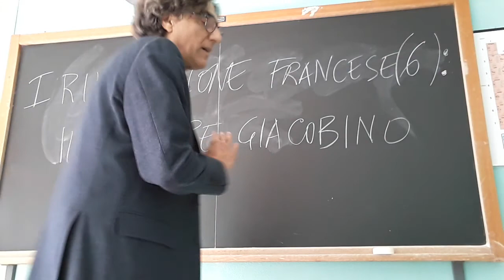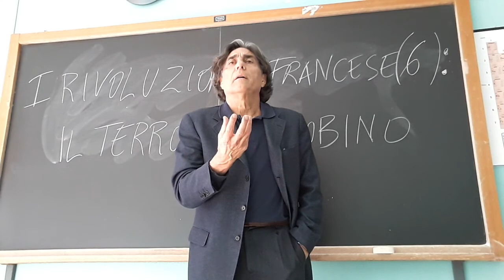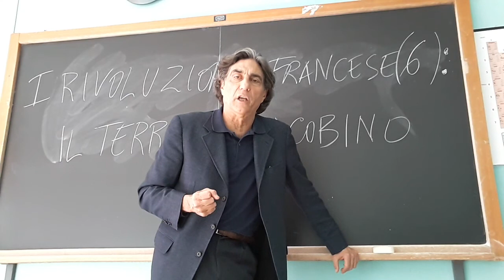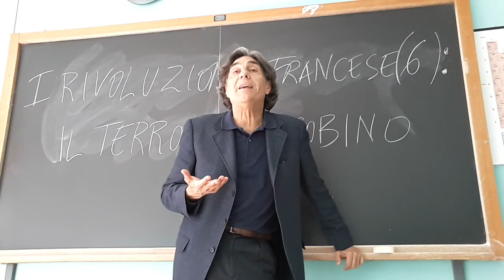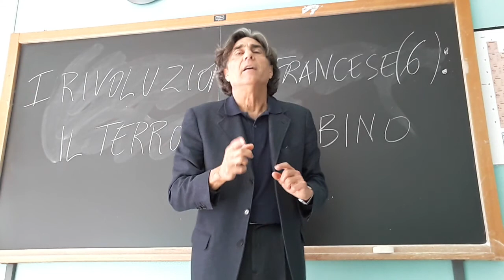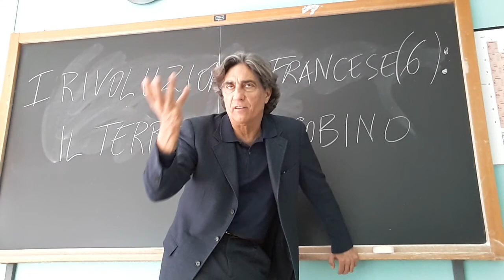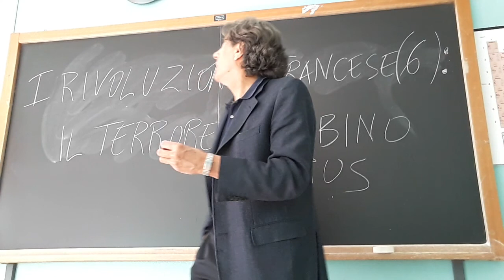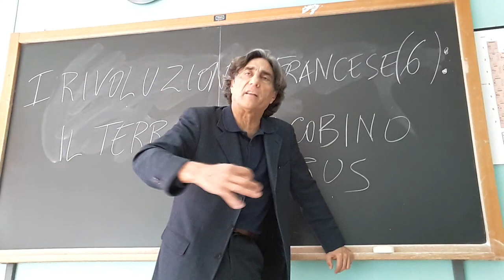LA I RIVOLUZIONE FRANCESE 6: IL TERRORE GIACOBINO